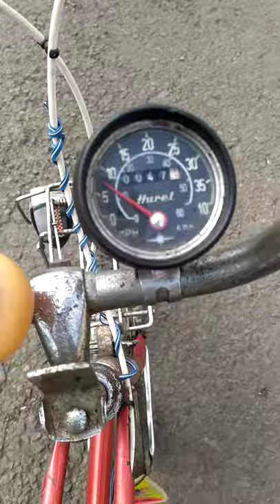Benhur deluxe chooper